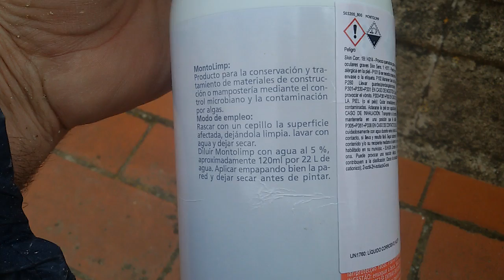Limpiando una baranda de piedra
Como limpiar una  baranda de piedra con agua ha presion